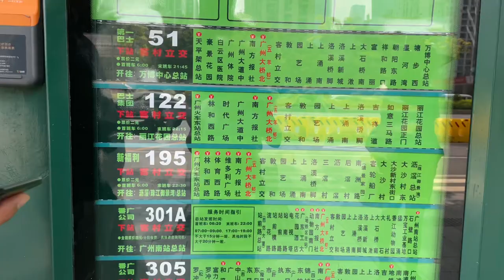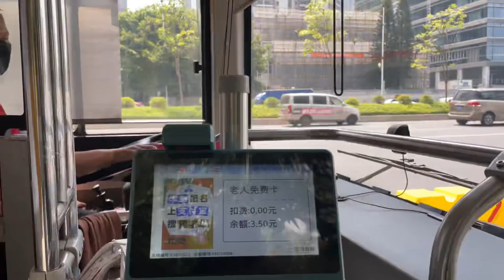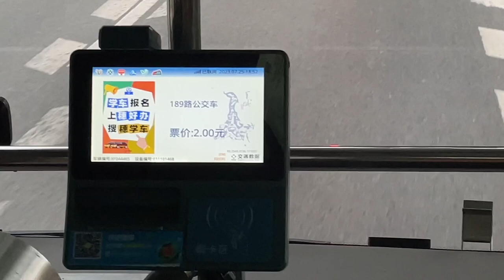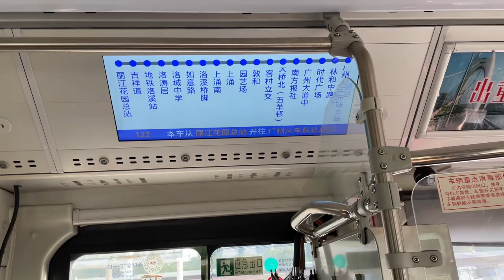PUBLIC BUS IN GUANGZHOU | 2 RMB FARE = 14 PESOS ONLY!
Edited in iMovie on iPhone
Music from iMovie, Summertime Rain by Little North Fork